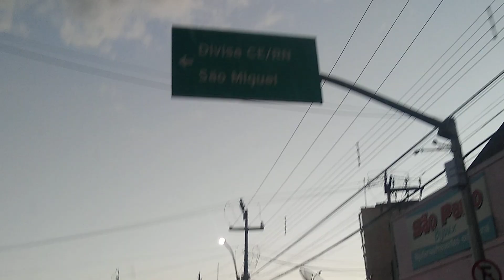este é o parque da lagoa de Pereiro Ceará